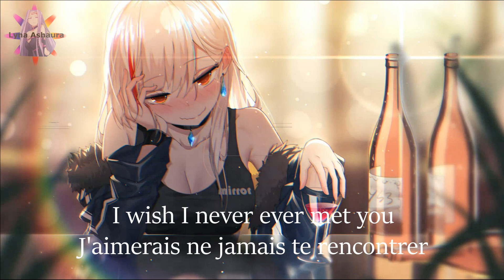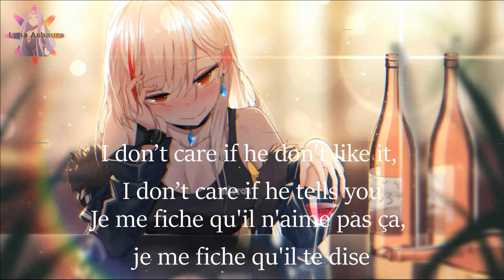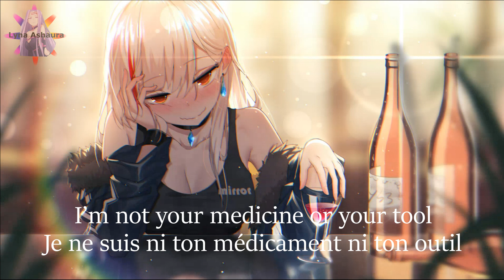NightcoreENG - Sick of you (DNMO & Sub Urban) + LYRICS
~♥DISCORD OFFICIEL♥~

                                                 INFOS VIDEO
Artiste: DNMO & Sub Urban
Anime / Personnage / Mots clés:
PAROLES:
I’ve been away too long from you and I’m sorry
But I can’t control just what you do
And I hope to god that you leave me soon
That you walk away from this
Burning bridge that you crossed too late
And you just forget that we ever met
But before you forget
There’s just something I have to say

I’m sick of your voice
Sick of your face
Sick of your choices
Sick of your name
Sick of your pleasure
Sick of your pain
Sick of your pressure
Sick of your game

I wish I never ever met you
Five years of mistakes I’ll never undo
I’m not your medicine or your tool
Don’t expect me to ever fix you

Every little thing always seems to be about you
Exercise your criticism then get mad when I’m through
You think your traumas don’t affect a single person ‘round you
I’m not your therapist or boyfriend, try and get the two confused
I’m best friends with your new boyfriend and I’ll tell him every truth
I don’t care if he don’t like it, I don’t care if he tells you
Text me that you fucking hate me, well it’s ‘bout time that you do
Get the fuck up out my life because I’m still in love with

Sick of your sight
Sick of your shape
Sick of your spite
I’m sick of your shade
I’m sick of your lies
Sick of your lazy
Sick of your cries
I’m sick of your crazy

TRADUCTION:
J'ai été trop longtemps éloigné de toi et je suis désolé
Mais je ne peux pas contrôler ce que tu fais.
Et j'espère que tu me quitteras bientôt
Que tu t'éloignes de ce
Pont brûlant que tu as traversé trop tard
Et tu oublies que nous nous sommes rencontrés
Mais avant d'oublier
Il y a juste quelque chose que je dois te dire

Je suis malade de ta voix
Malade de ton visage
Malade de tes choix
Malade de ton nom
Malade de ton plaisir
Malade de ta douleur
Malade de ta pression
Malade de ton jeu

J'aimerais ne jamais te rencontrer
Cinq années d'erreurs que je ne pourrai jamais réparer
Je ne suis ni ton médicament ni ton outil
Ne t'attends pas à ce que je te répare un jour

Chaque petite chose semble toujours te concerner
Exerce ta critique puis mets-toi en colère quand j'ai fini
Tu penses que tes traumatismes n'affectent pas une seule personne autour de toi
Je ne suis pas ton thérapeute ou ton petit ami, essaie de confondre les deux
Je suis la meilleure amie de ton nouveau petit ami et je lui dirai toute la vérité
Je me fiche qu'il n'aime pas ça, je me fiche qu'il te dis
Envoie-moi un SMS pour me dire que tu me détestes, et bien il est temps que tu le fasses
Foutez le camp de ma vie parce que je suis toujours amoureux de

Malade de la tête
Marre de vos choix
Malade de votre nom
Marre de votre plaisir
Malade de votre douleur
Marre de votre pression

Malade à ta vue
Malade de tes formes
Malade de ta méchanceté
Malade de ton ombre
Malade de tes mensonges
Malade de ta paresse
Malade de tes pleurs
Je suis malade de ta folie